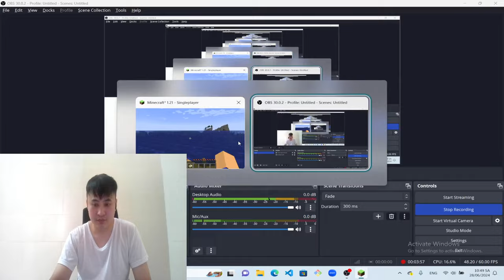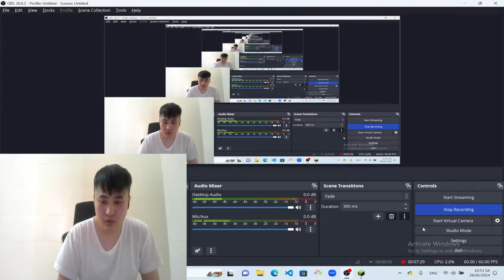Làm thế nào để tìm vùng đất mới trong khu vực đồi cát